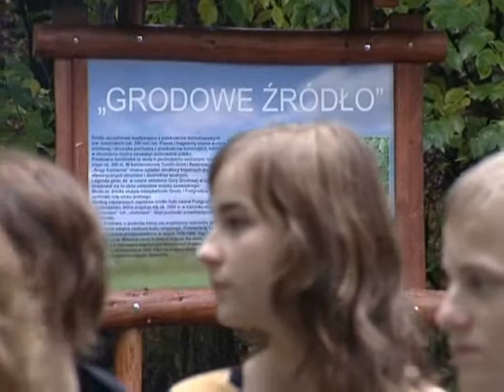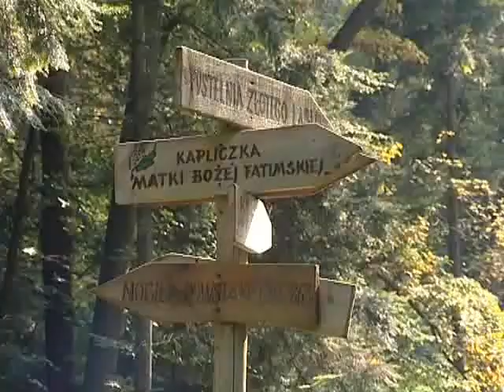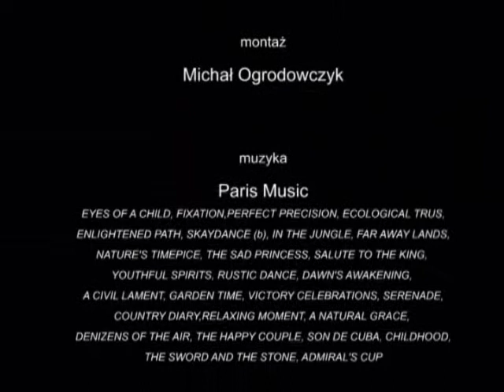Skarby Leśnego Królestwa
Poznaj fascynujący świat przyrody i bogactwo historyczne terenów Regionalnej Dyrekcji Lasów Państwowych w Radomiu